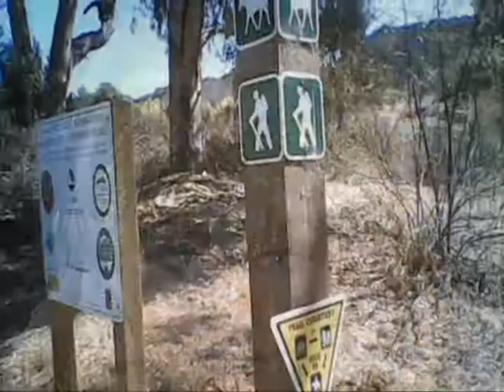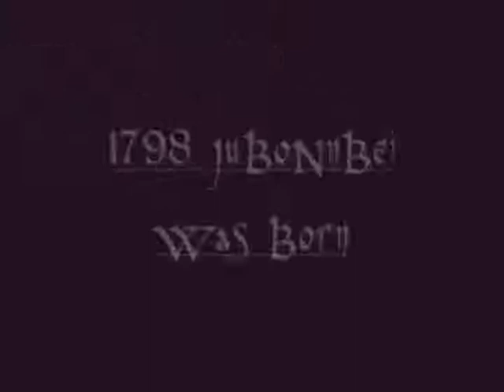Actual Trait & Ability 1891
The Best way of questions in honesty, about the war set upon innocents.  The how looked.  Height.  Type of outer-body imaging.  Strengths, etc.. Then of to some images are of, Clerical-ness.  The kind of things would of wanted to do.